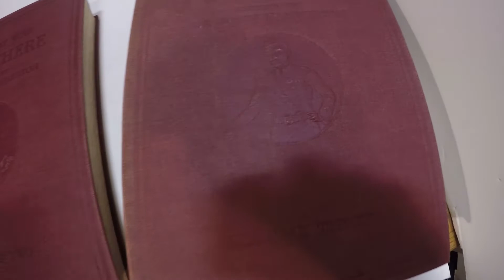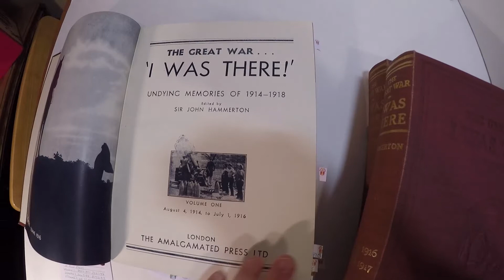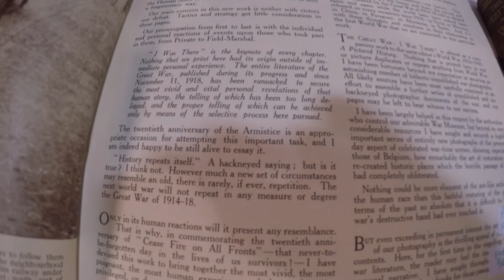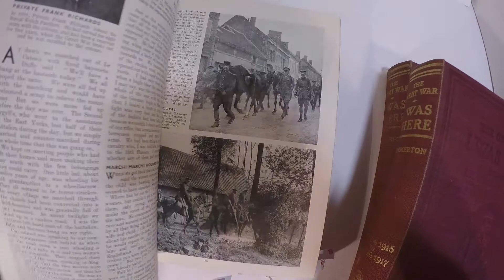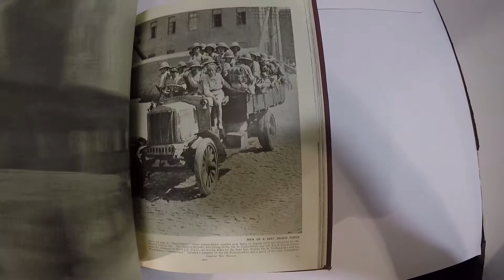The Great War I WAS THERE 3 BOOK SERIES review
This 3 book series, printed around 1938, I'm guessing as there was nothing stating so, just based on the references they make in some of the comments.  What a great collection of stories and photos that were collected.  The people were still alive from that war when this published and they had no idea what lies ahead of them in the near future.  The Great War it was referenced as, as the second war was on the horizon.  A true must have for historians, war buffs or just an interest in what stories be told in this series.  I sold this set of books for $130, which I was happy to get.  The retired History Teacher who bought was just as happy to get them.  They were in great condition.  He told me the person who collected these stories had a regular publishing where he gathered stories for the papers and when all said and done make a series of books with the and found photos to support the stories.  I bought these at the house clear out and paid six dollars for the three of them.  I posted them on Kijiji in Toronto area and was asking $100 per book, there were in amazing condition.  When the Teacher offered my $130 for the set, I was happy they were going to someone who would cherish them more then me and knew he needed to have these in his collection.  I'm  glad a took the time to look through the books in the content sale and save these maybe from being missed and not saved.  Thanks for reading the update.